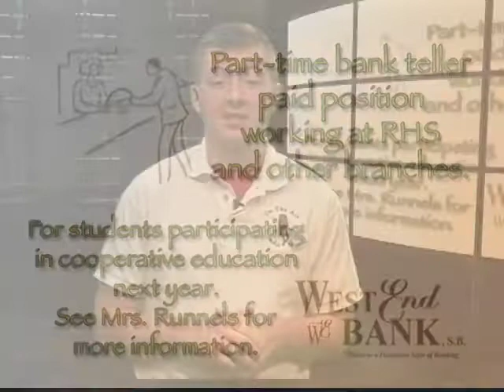OTA 5 1 15 Final